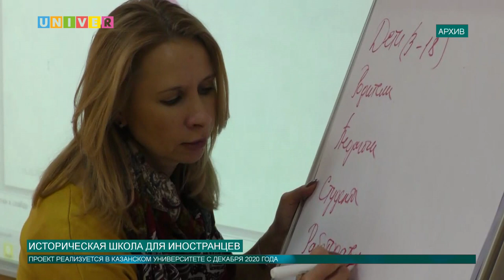ИСТОРИЧЕСКАЯ ШКОЛА ДЛЯ ИНОСТРАНЦЕВ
Казанский университет стал пилотной площадкой для реализации федеральной программы по организации и проведению на постоянной основе международных исторических школ для иностранных студентов. Подробности далее.